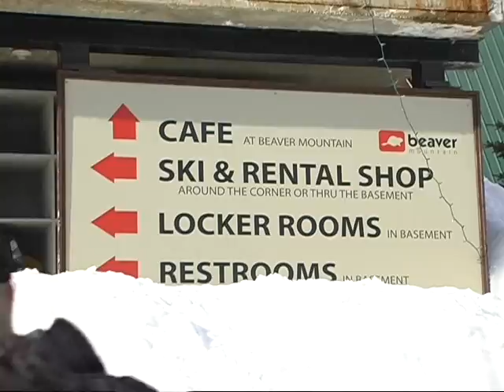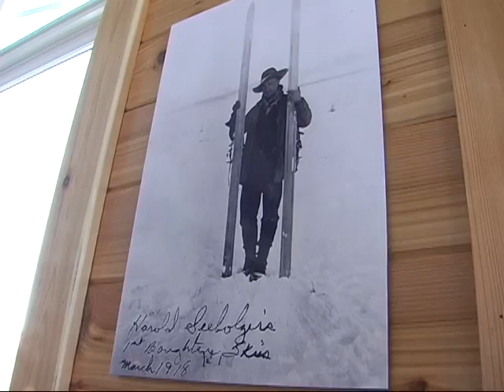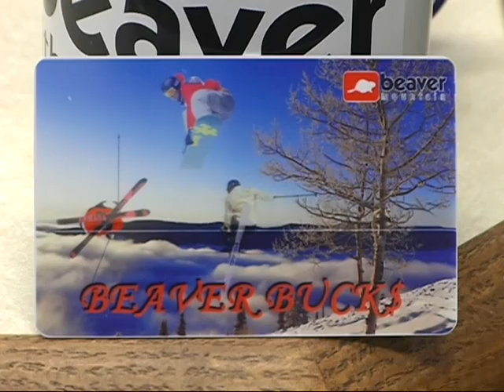Beaver Mtn boardercross montage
Boardercross race at Beaver Mountain Resort  2-12-11